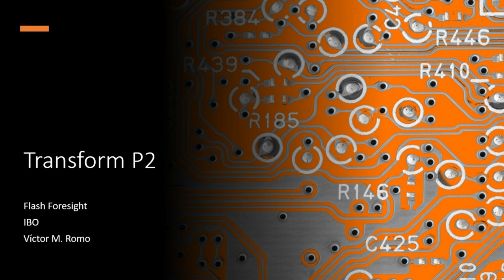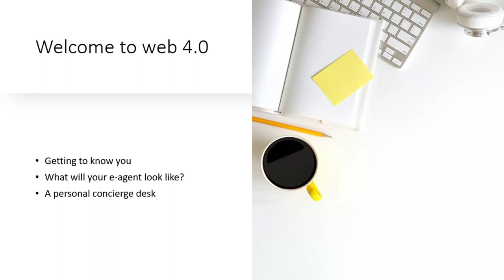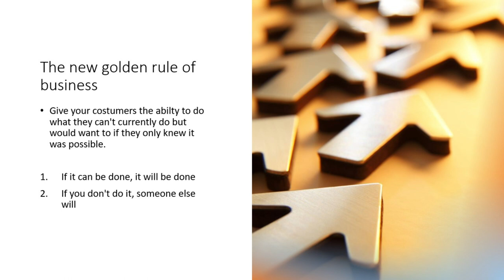Transform P2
Let's continue our Path through the Flash Foresight, with this we are ready to complete our weekly activity or Partial Test!